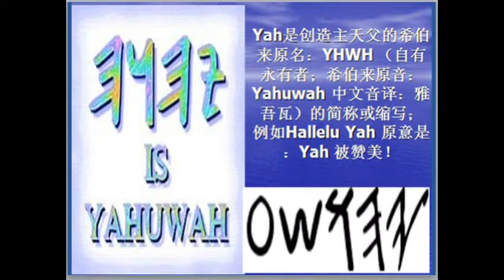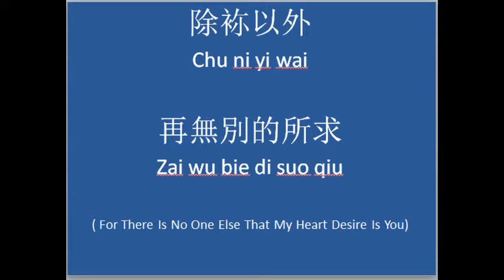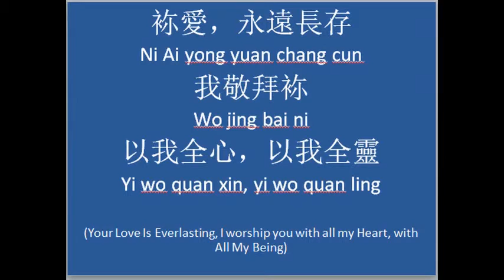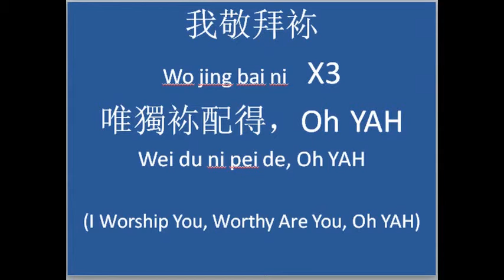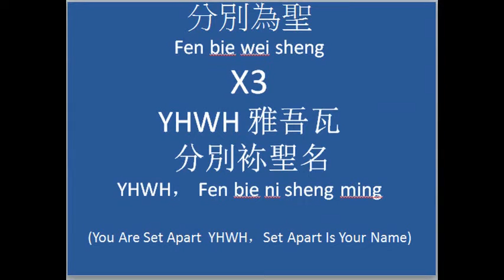Only you Yahuwah / In Chinese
Worship music to be used freely created by Abiyah and Yahnel to spread it all over the
world to the Chinese freely.